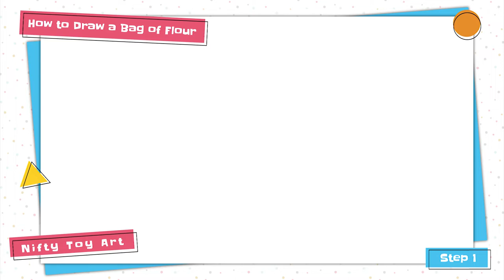How to Draw Bag of Flour Step by Step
Hi friends, this is a video about how to draw bag of flour. This video is very easy to understand.

in this youtube channel, you can find entertaining videos, like how to draw, how to make origami, how to make paper crafts, and many other interesting videos.

Drawing tutorial : How to Draw Bag of Flour Step by Step